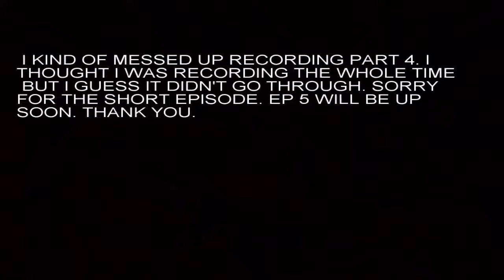We Got a Skateboard! | Lets Play Bully #4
sorry for a short vid next ep might be 20 mins long and from here on out .